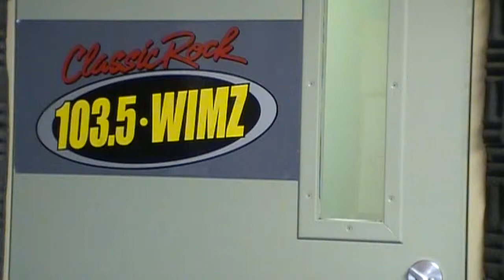Review of "The Purge"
Murder is legal and encouraged in the America of the near future in "The Purge" starring Ethan Hawke, Lena Headey, Max Burkholder, Adelaide Kane and Rhys Wakefield.  Is it a killer movie or should it be put out of your misery?  Stan the Movie Man has an opinion that even surprised him.  Read his full review and vote on the next movie he sees for instant reviews and movie news.